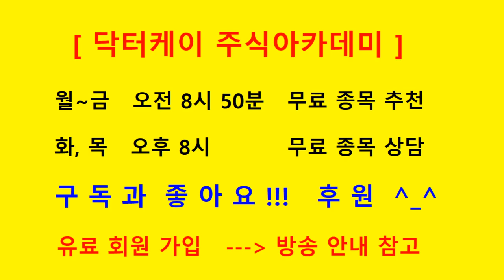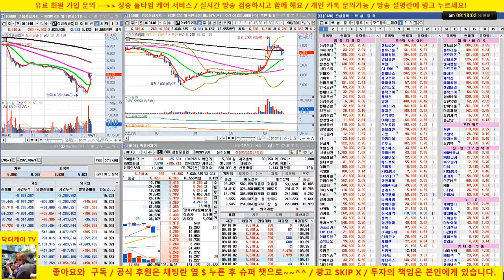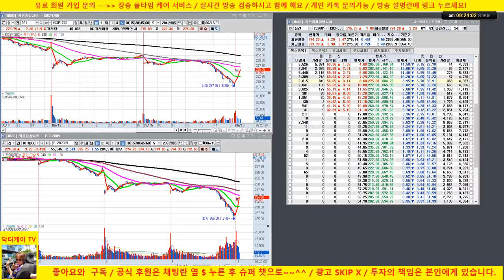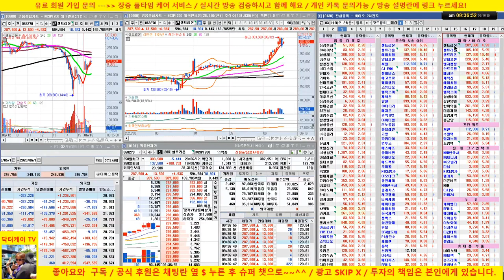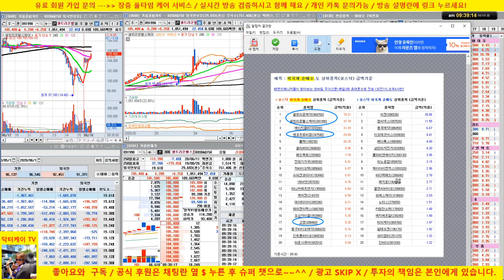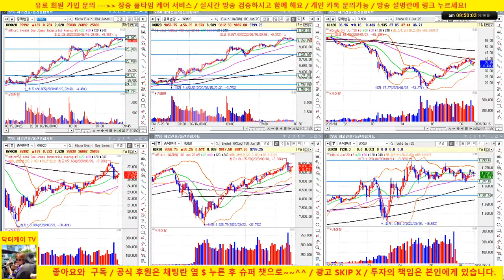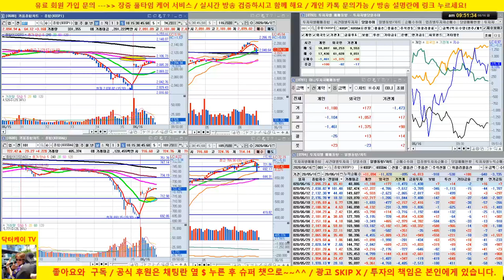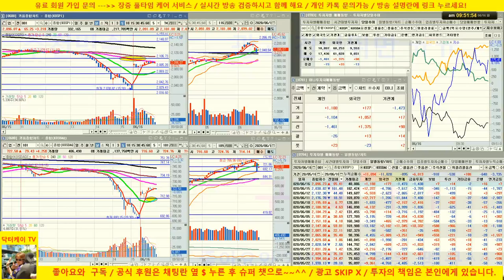[주식 생방송] 미국시장 반등으로 강한 출발/20/06/16/닥터케이 주식아카데미/주식고수의 주식강의/무료 추천주 & 종목상담